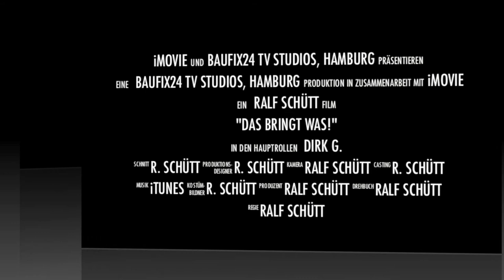Schnelle Hilfe! Erfolgsgeschichten:Baufinanzierung, Immobilienfinanzierung in Hamburg St. Pauli